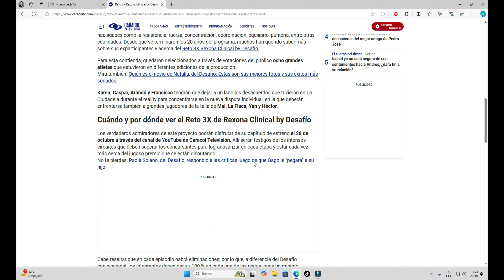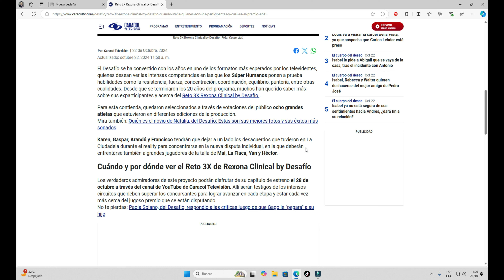DESAFIO THE BOX 2025 RETO 3X FECHA ESTRENO OFICIAL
RETO 3X FECHA OFICIAL

INICIO 00:00

RETO 3X VIDEO ELEGIDOS FINAL